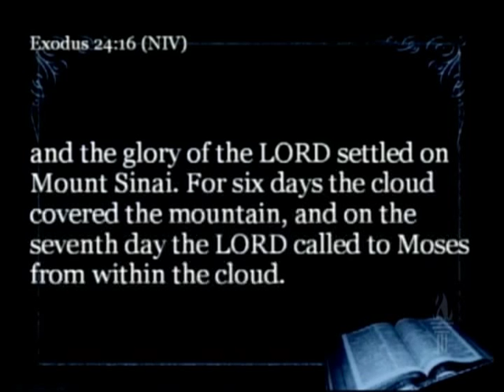Glory Come Down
From worship service March 9, 2008. To order a cd or dvd of the service or to d/l the audio of the sermon go